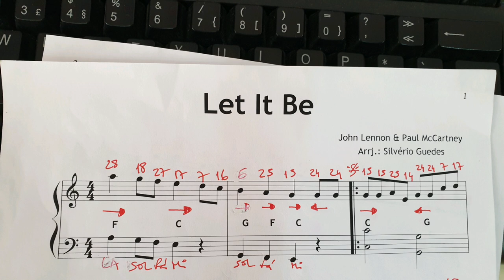Let it Be na concertina, por Rafaela Carneiro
Academia de Música de Resende